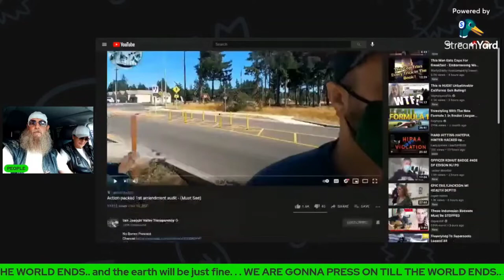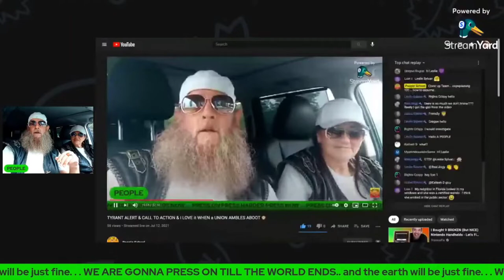A CALL TO ACTION SPARKS QUESTIONS & NO GOOD ANSWERS LEADS to UNREST at People SCHOOL SMOKE'N GOVT.